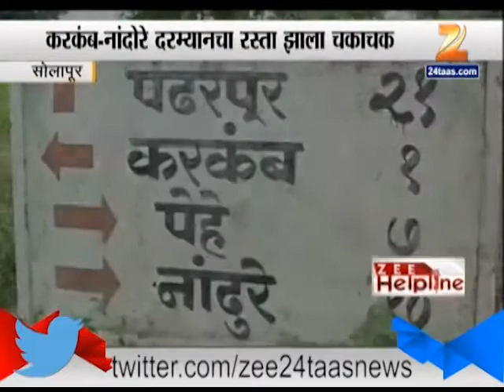Babandada Shinde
Zee Helpline Solapur 20 September 2014